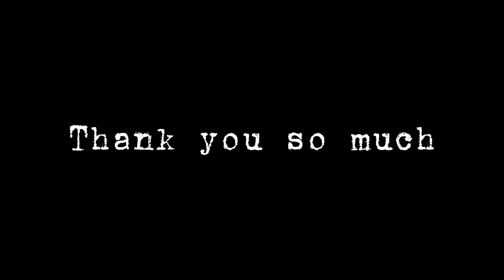AIN'T NOTHING GONNA KEEP ME FROM YOU by Teri DeSario / Dance workout / Retro / Zumba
AIN'T NOTHING GONNA KEEP ME FROM YOU by Teri DeSario / Dance workout / Retro / Zumba / Fitness in Tandem Essiel